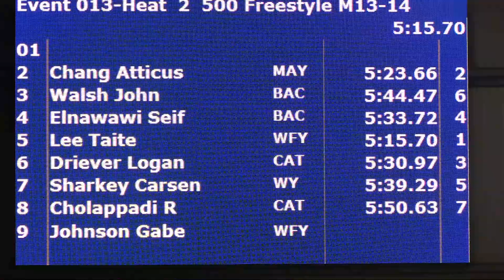Boys 13 14 500 Yrd Free H2